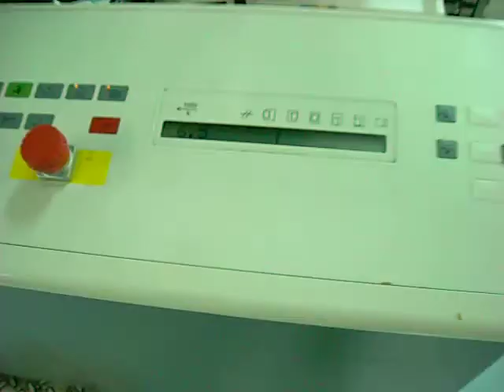Heidelberg SM 52-6 offset press in production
Heidelberg SM 52-6 offset press year 1997 in production at 8.000 sheets/hour. check our offer of machines for sale